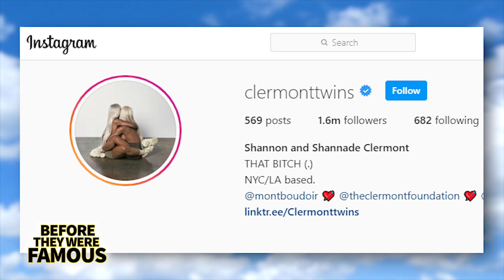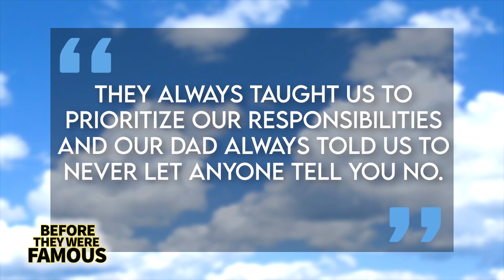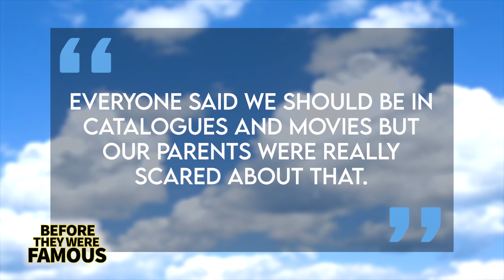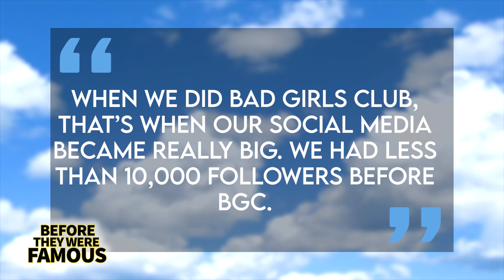Clermont Twins | Before They Were Famous | Bad Girls Club and More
Let us Help you Launch a Six Figure Digital Franchise for $2000

Before the Clermont Twins would rise to fame after their short-lived appearance on Season 14 of Oxygen’s “Bad Girls Club”. Before Clermont Twins would appear in music videos for Future and Nicki Minaj. Before Clermont Twins would have over 11K subscribers on YouTube, 52.8K followers on Twitter, and over 1.6 Million followers on Instagram at the time of this recording. We have officially reached the point where social media has become the most prevalent platform in the world. Regular, everyday people now have it fully within their own control to turn themselves into models, vloggers, musicians, and even fashion designers based upon their Instagram follower count and the type of content they create. Shannon and Shannade Clermont are no different. These two Haitian-Jamaican twins first dropped into our lives thanks to Bad Girls Club and ever since then, they’ve been popping up everywhere else. Music videos, Times Square billboards, Terry Richardson photo-shoots, and even YEEZY campaigns. Make no mistake, the Clermont Twins are a glamorous force, but they’ve also managed to harness their notoriety as a launchpad to build a career on their own terms.